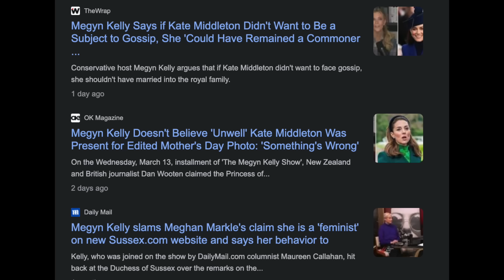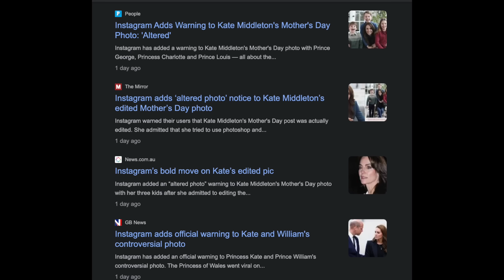KATE MIDDLETON WANTED TO PHASE OUT ROSE HANBURY, PRESS CAUGHT LYING ON KATE TO PROTECT HER?